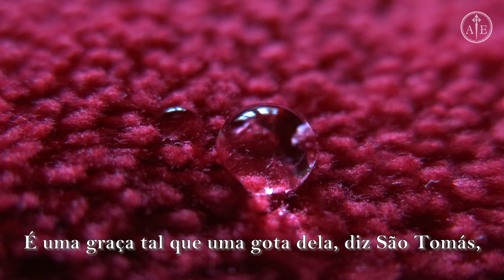O Batismo - Conselhos de pai, palavras de fundador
O Batismo

Eu quero oferecer uma herança hoje para você. Uma herança que só poucos podem receber. Você quer? Aprenda nessa homilia que você vai assistir agora, sobre uma herança e um trono que lhe esperam.